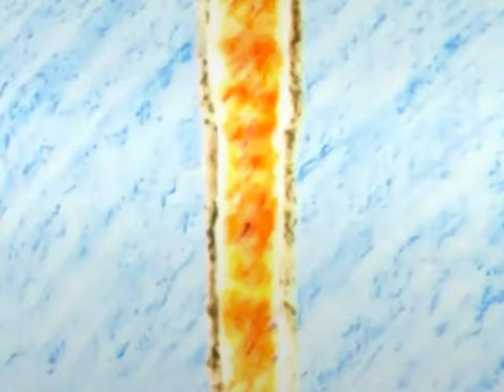Vanna Garcia, Gian Sotto and Dominique Roco in Daddy Di Do Du (2006)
Daddy Di Do Du is a Philippine television sitcom series broadcast by GMA Network. Directed by Bert de Leon. It premiered on July 12, 2001 on the network's KiliTV line up. The series concluded on July 29, 2007.

Casts:
Vic Sotto as Hercules "Kul" Vallejo
Danica Sotto as Dinna Vallejo
Maxene Magalona as Donna Vallejo
Isabella de Leon as Duday Vallejo
Ruby Rodriguez as Empee "MP"
Joonee Gamboa as Gener
Jose Manalo as Valentin "Val"
Paolo Ballesteros as Paolo
Redford White as Bruce

Special Participation:
Sugar Mercado as Sugar

Absent:
Cindy Kurleto as Greta

Guests:
Vanna Garcia as Chichi
Gian Sotto as Johnny
Dominique Roco as Mark